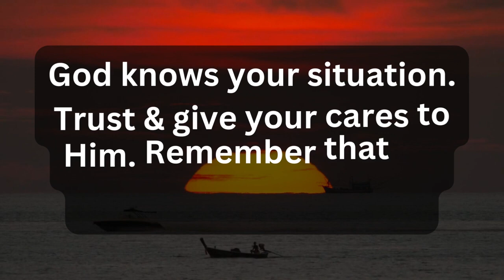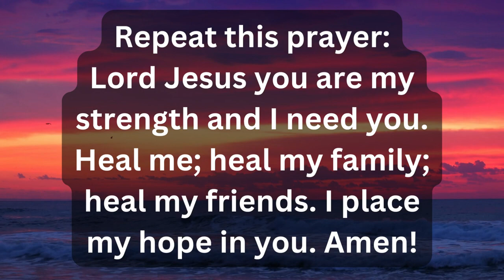🔥God says If you love me child then watch this 💕God's message for me today💕God message today💕